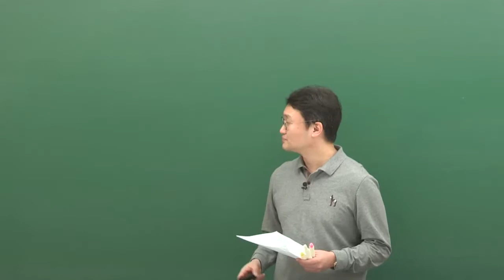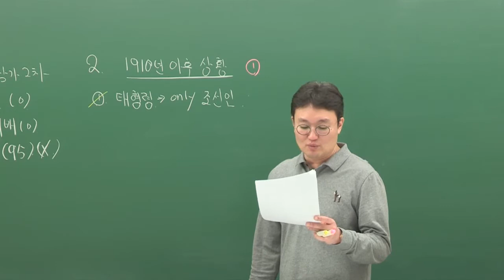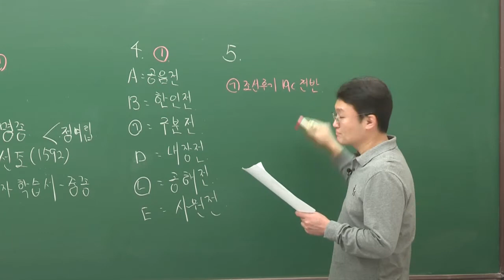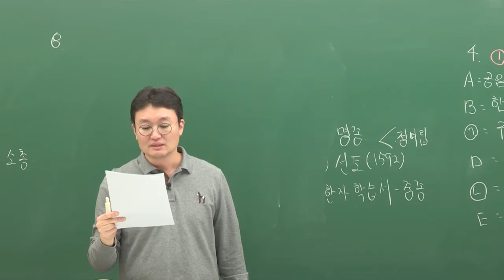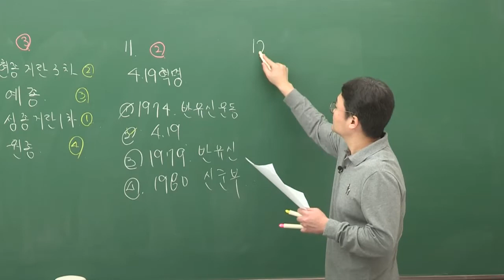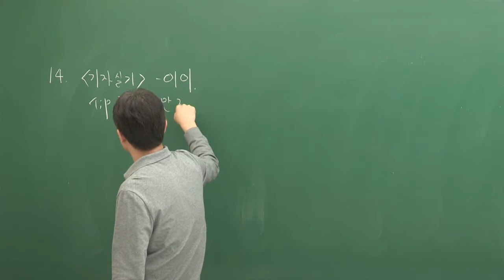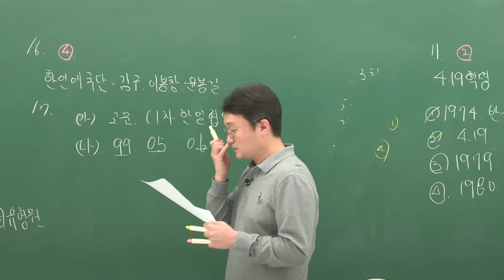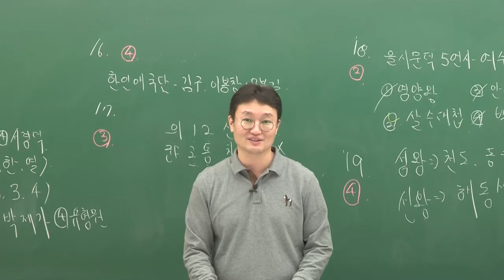2019 제 1차 서울시 7급 한국사 해설강의 l 모두공 l 공무원 한국사 김종우 l 모두의공무원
2019 제 1차 서울시 7급 한국사 해설강의 l 모두공 l 공무원 한국사 김종우 l 모두의공무원

"7급 한국사 평소에 비해 매우 쉽게 출제. 조선시대 그림의 순서 문제 제외 평이한 문제 구성"

모두의공무원 김종우선생님의 꼼꼼한 해설강의를 통해
한국사, 완벽하게 이해하고 암기하세요!

모두의공무원 김종우 도끼한국사 자세히 보기